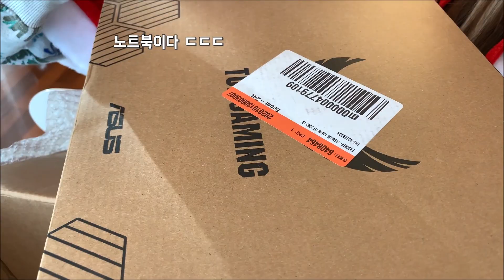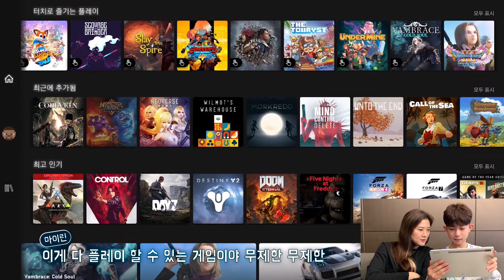마이린 가족이 받은 크리스마스 선물 대공개!!! 뭐? 엑스박스 게임기부터 노트북, 태블릿까지??? (feat. 엑스박스 게임패스 얼티밋) | 마이린 TV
마이린 가족에게 이번 연말에 정말 좋은 일이 생겼어요!
저희가 엑스박스 게임패스로부터 특별하고 엄청난 크리스마스 선물을 받았어요
엑스박스 콘솔에, 게이밍 노트북에, 최신형 태블릿까지 정말 엄청 나죠
선물 주신 이 모든 것이 다 엑스박스 게임패스를 즐길 수 있는 기기인데요

엑스박스 게임패스 얼티밋은 엑스박스 콘솔 / PC / 그리고 안드로이드 단말기에서 엑스 라이브 골드, 그리고 EA PLAY 및 100개 이상의 고품질 게임을 무제한으로 이용하실 수 있어요.  매주 새로운 게임이 추가되니까 항상 새로운 게임을 즐길 수 있어요. 상세 정보는 아래 인터넷 주소를 참조해주세요

마이린 가족은 이번 연말연시에, 엑스박스 게임패스로 진짜 즐겁고 신나는 하루하루를 보낼 거에요. 오늘 영상도 마이린 가족의 신나는 게임의 밤을 담았어요. 여러분도 집에서 가족과 함께 엑스박스 게임패스로 신나는 연말연시 되세요